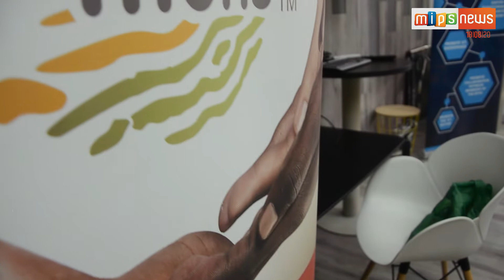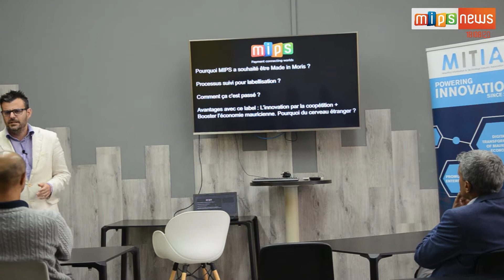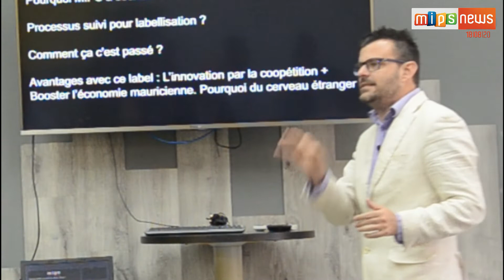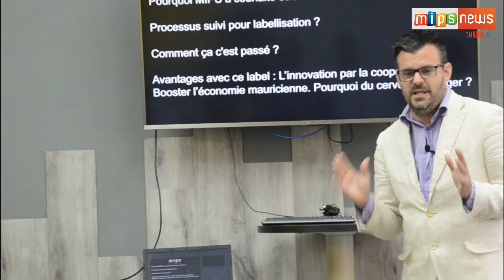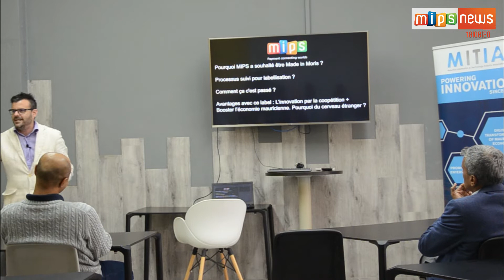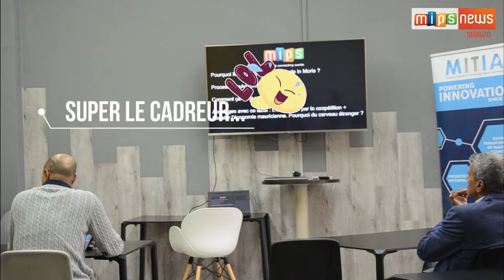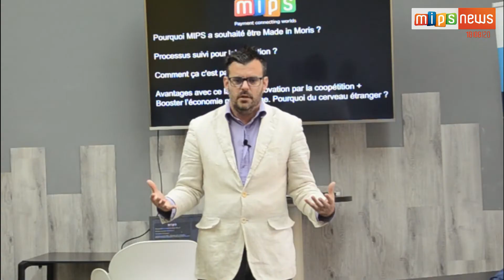MIPS présente Made in Moris à la MITIA - MIPS NEWS - 20/09/20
MIPS à eu le plaisir d'être un des ambassadeurs de Made in Moris auprès de la MITIA

Nous avons pu exposer aux acteurs mauriciens de cette organisation les avantages à faire partie de la grande famille Mauricienne de Made in Moris

Merci à la MITIA et à FRCI pour leur accueil chaleureux et les bons "Ti Gadjacks" offerts ce jour là.

En tout cas nous avons été ravis de pouvoir exposer à la MITIA comment MIPS à fait pour être labélisé Made in Moris et d'expliquer tous les avantages y relatifs pour leurs membres et l'économie mauricienne.